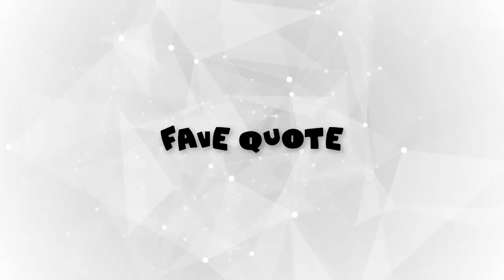Doctor Who 'Rosa' Review - Series 11 Episode 3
What did you think of Rosa!

I am sorry for my lack of other content. I am in my final university assignments for the year and I am STRESSED. There is good stuff coming up though!